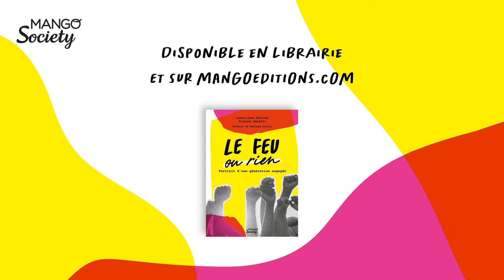🔥 Le feu ou rien 🔥 Rencontre avec Laura-Jane Gautier & Florent Manelli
Qui a dit que les jeunes ne s'engageaient plus ?
👇 En savoir plus 👇

On entend souvent que les jeunes ne s’engagent plus, mais est-ce bien la vérité ? Avec "Le feu ou rien", Florent Manelli et Laura-Jane Gautier peignent un portrait bien à rebours de tous les stéréotypes qui pèsent sur leur génération. Peut-être, mais aussi pour y parler de l’état du monde et réfléchir à comment le rendre meilleur. En perpétuelle rébellion ? Oui, contre les injustices et les discriminations, et pour bâtir une société où tout le monde trouverait sa place. Au travers notamment d’entretiens avec de jeunes activistes, ce livre vous fera découvrir une génération consciente et engagée, nourrie d’un feu salvateur qui peut tout changer.